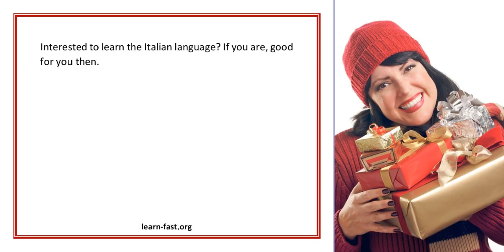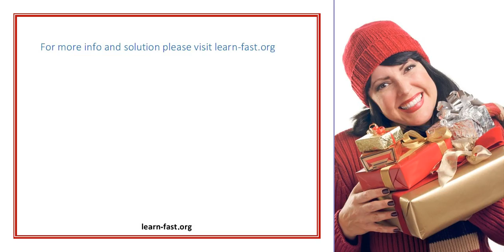Learn The Italian Language With Ease